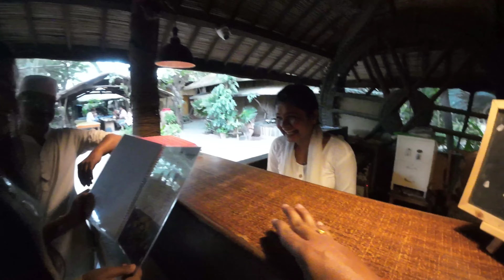Vishala Restaurant Ahmedabad || Vishala Part 2 || Must Visit in Ahmedabad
This is the part-2 of Vishala in Ahmedabad.
If you haven't watched part-1 do watch now,

The wonderful collection of utensils highlights the iconic artworks collected from different parts of the country like Rajasthan, Orissa and Madhya Pradesh. Vechaar or Vishala Environmental Centre for Heritage of Art, Architecture and Research features metal utensils made of stainless steel, zinc, wood, bronze, German silver, mud, copper and glass.

Wandering through the museum the travellers would get soaked in the rich heritage of the country. A one stop look at the traditional Indian culture and heritage fascinates visitors with its village setting and offers an opportunity to learn about how people lived in the past.

Hi everyone, we are @cupsandcoaster (Raj Mishra & Ayasha Rai) sharing our little moments in vlogs.
Sharing the best us in @cupsandcoasters lifestyle vlog.